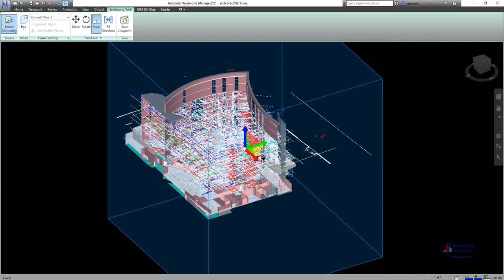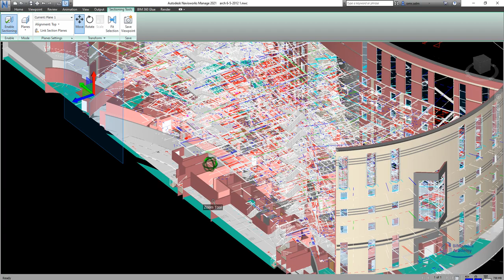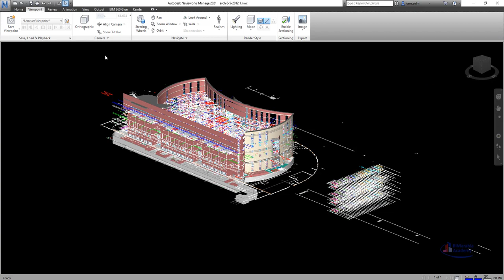Enable and Use Section in navisworks arabic